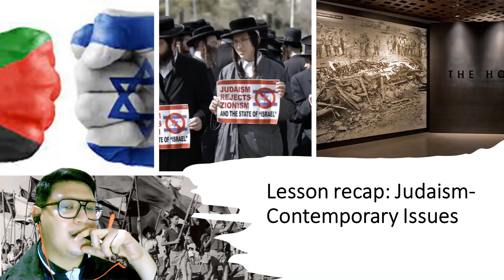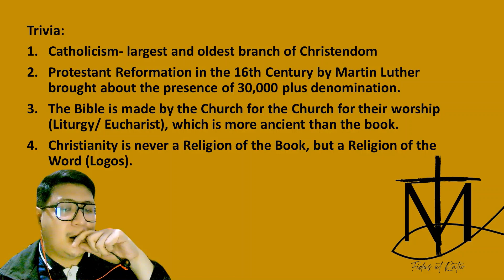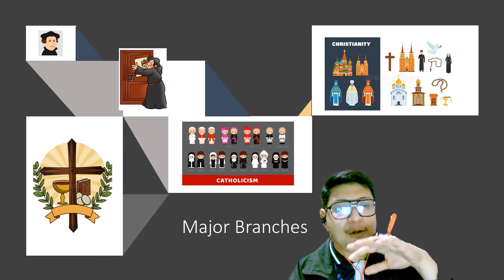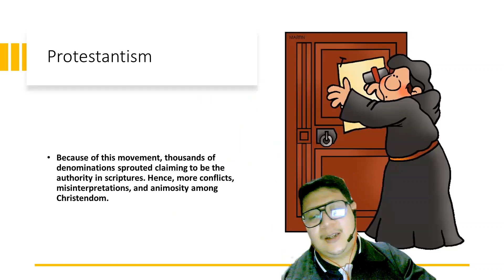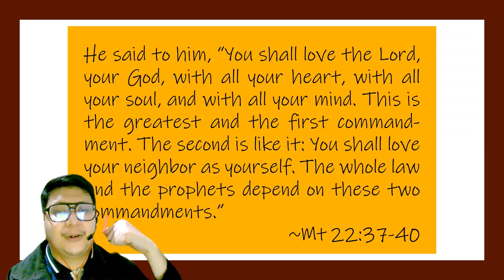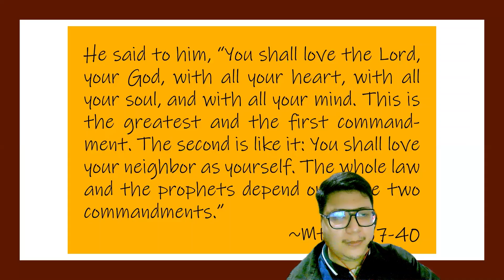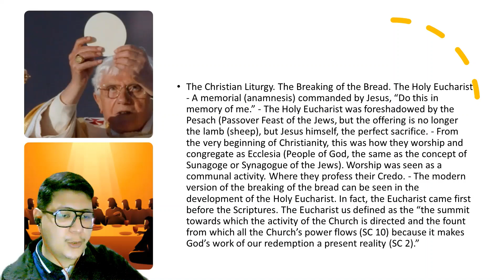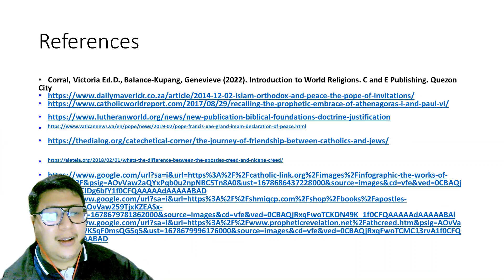Introduction to World Religions Lesson 4 Part 2 Christianity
Credo in Unum Deus...